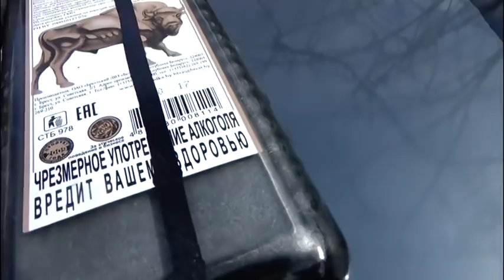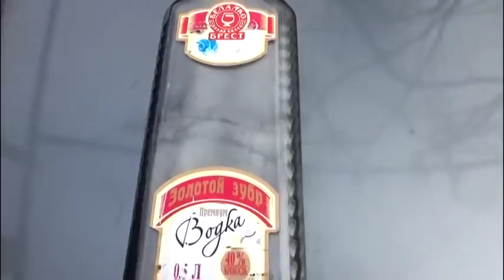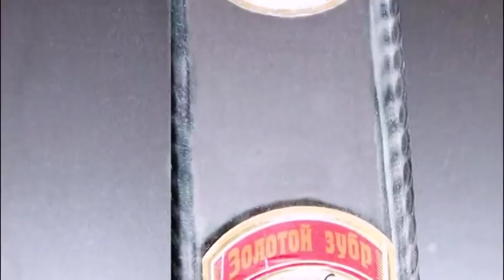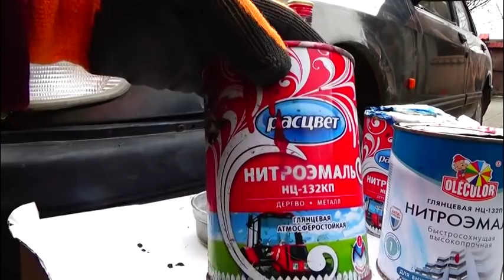✅🚛🚴💨 Подбор а\к металлик с НЦ,"типа мокрый асфальт "в гараже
Авто.Мто.Подбор авто\краски металлик с НЦ. Видео-технология быстрого подбора краски ,цвета типа мокрый асфальт \и подобные\ применяя первоначальное простое сравнение цвета через стекло \но лучше применять пластиковую тару\ .Метод позволяет -легко подобрать а\кр для подслоя ,а далее если применить сравнение используя образцы задувов -можно близко приблизиться к цвету авто ,что вполне применимо для верхнего слоя -нижних деталей и переходов.